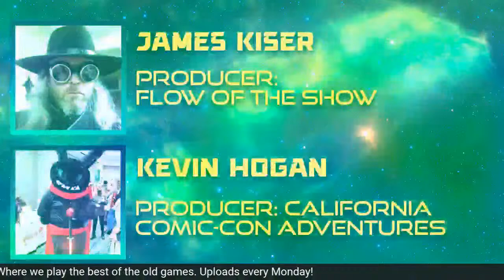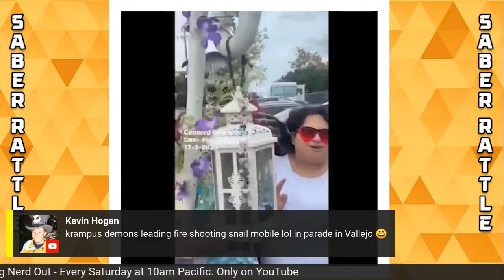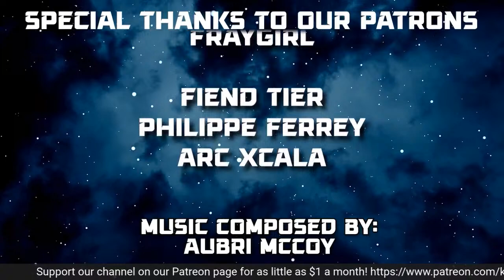Saber Rattle, Episode 170: Guest Philippe Ferrey of Distance Nerding & Flow Amit Kenig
Saber Rattle
Sundays at 7pm Pacific. Tune in for interviews, news, giveaways and more!

The Retro Alcove on Mondays at 5:15pm Pacific
Go into the attic, grab those old games and controllers.  Blow in your games to clear the dust and join Graveyard and other KC hosts as they relive theirs and your childhoods through videogames.  Are these games as good as you remember or do you sit there and say the computer is cheating as always?  So join us in our little corner, our alcove in the world of retro with Retro Alcove.

Kyber Cave Gaming, Wednesdays at 10am Pacific, Thursday Nights at 8pm Pacific and Fourzze’s Fridays at 5pm Pacific. Where we play a variety of games from adventure to horror to mystery are played!

Hearts of Kyber, Tuesdays at 5pm Pacific. New interactive talk show about mental and physical health challenges and how they relate to pop culture and our personal lives.

Saturday Morning Nerd Out, Saturdays at 10am Pacific
Grab your bowl of cereal, stay in those pajamas, and get caffeinated.  Join Graveyard and his panel of hosts as they talk nerdy to you.  Whether it be TV, movies, horror corner,r videogames, and other special segments,  we have you covered and don’t be afraid to let your Nerd Out with us!